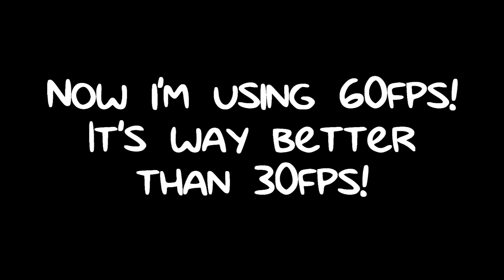(Last 30fps Video) 30fps vs. 60fps (30fps)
Afirst one which is 30fps.
Now i'm using 60fps! It's way better than 30fps!
And which one do you like?